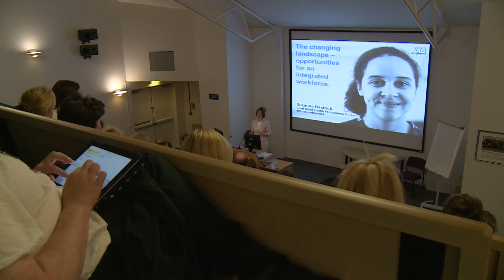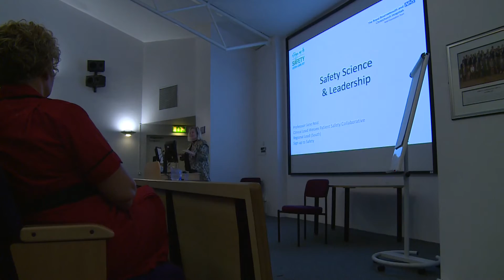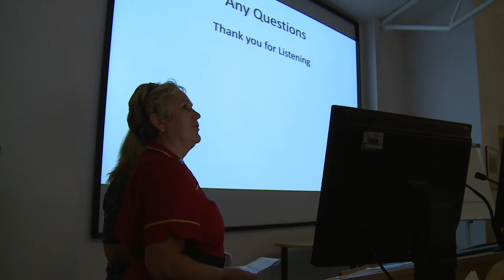RBCH Nursing, Midwifery and AHPST Conference 2016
Highlights from the first Nursing, Midwifery and AHPST Conference held at the Royal Bournemouth Hospital on behalf of RBCH on Thursday 12 May 2016.